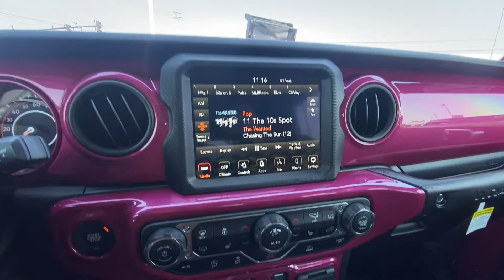Lifted Tuscadero Pearlcoat 2021 Jeep Wrangler - SCA Performance Black Widow | 30581T